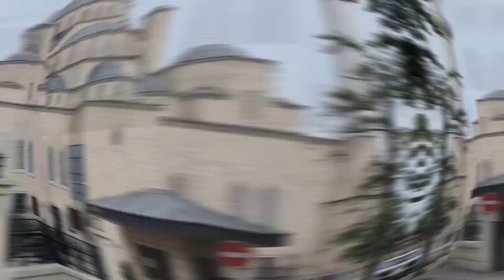Turkish mosque || Ranjha's Family || BigBoss in KGS || Vlog#127